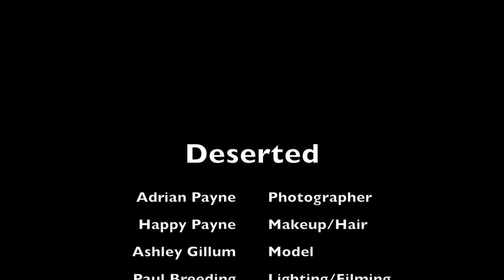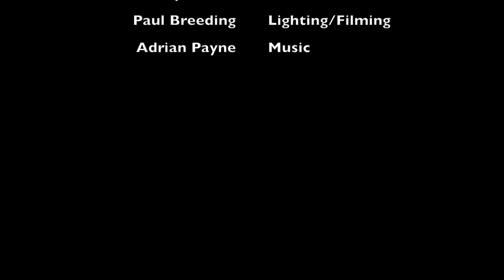Deserted Behind the Scenes Photoshoot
A look at the creation of the photo "Deserted"

Hair & Makeup:  Happy Payne
Lighting & Video:  Paul Breeding
Photographer:  Me
Model:  Ashley Gillum